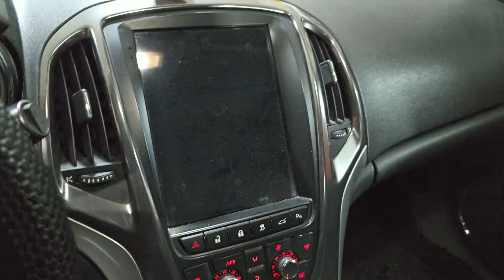جديد اوطو ولد رحيمو فوكيس تبارك الرحمن 0705988180 فتاح 0774468689 نوردين 0705975782 حمزة 0530780948